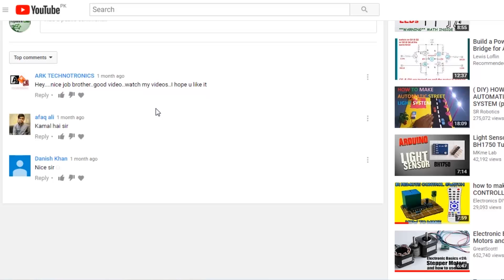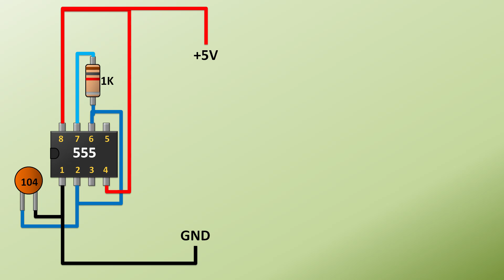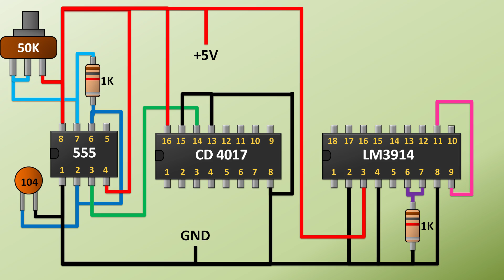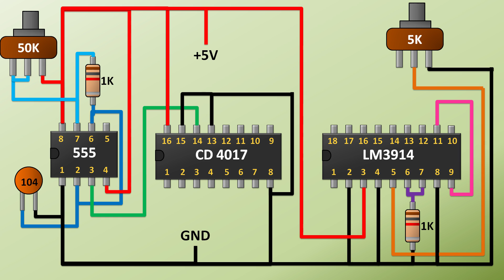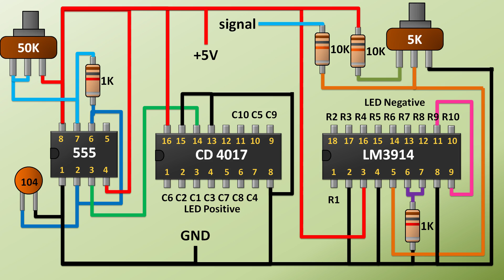How to make led oscilloscope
Hi friends in this video i have made a very simple oscilloscope it is very easy to make such kind of oscilloscope the display is consist if 100 3mm leds the control circuit is very simple it is consist if 3 ics lm3914 cd4017 and 555 time . i hope you would like it please like share and subscribe my channel and also press the bell icon so you get a notification whenever i upload a new video

COMPONENTS:

1- 100X 3mm LEDs

2- 1X 5K VARIABLE RESISTOR

3- 1X 50K VARIABLE RESISTOR

4- 1X LM3914 IC

5-1X CD4017 IC

6- 1X 555 TIMER IC

7- 1X 0.1 uF CAPACITOR

8- 2X 10K RESISTORS

9- 2X 1K RESISTORS

10- 10X 100 OHMS RESISTORS

11- 5mm DC FEMALE JACK

12- JUMPER WIRES

13- 2X VERO BOARDS

circuit diagram

previous videos